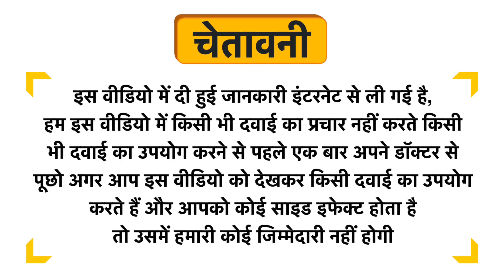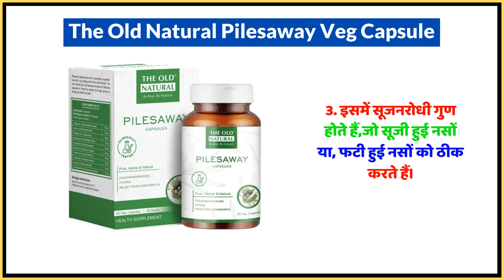The Old Natural Pilesaway Veg Capsule Uses in Hindi | Side Effects | Dose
The Old Natural Pilesaway Veg Capsule Uses in Hindi | Benefits | Side Effects | Dose